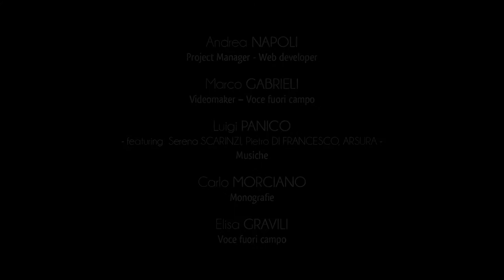Ville de Uggiano la Chiesa - Centre Historique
Pendant la domination aragonaise, le territoire de Uggiano a été donné comme fief ecclésiastique à l’évêque de Otrante, d’où le nom Uggiano Ecclesiae, c’est à dire Uggiano della Chiesa.
Le centre historique de la ville a subi, au cours des siècles, d’importantes évolutions structurelles et un bon nombre de bâtiments, ici présents, remontent, sauf cas particuliers, au XVIIème-XVIIIème siècle.